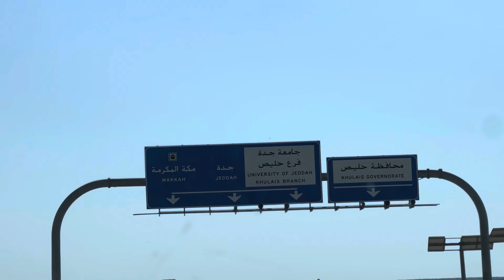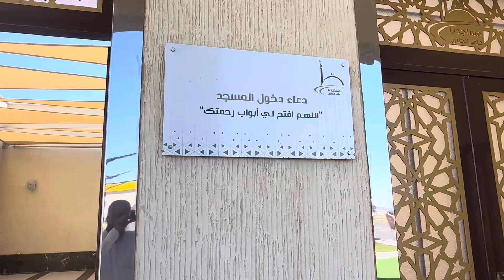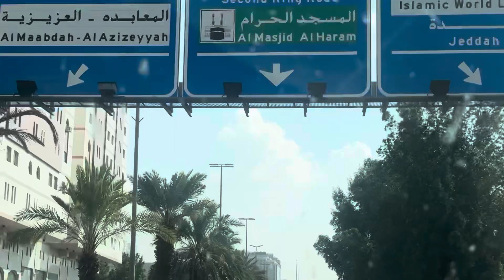Travel Saudi Arabia | Alhamdulillah Phir Se Umrah Ka Mouqa Mila